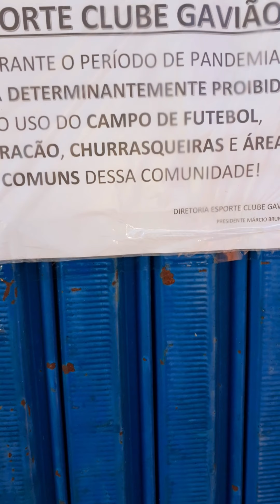Igreja Subterrânea Sagrado Coração de Jesus - Comunidade Gavião - Mamborê - Paraná.